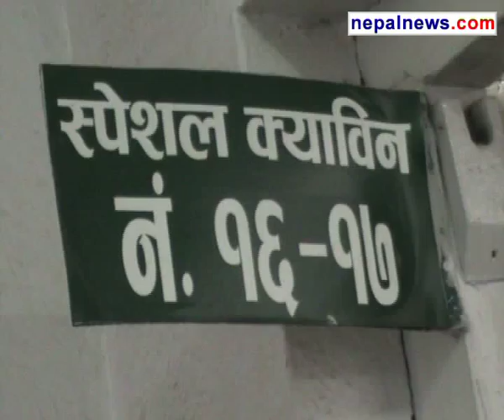Adhikari couple refuses to break fast-unto-death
Nanda Prasad Adhikari and Gangamaya Adhikari of Gorkha have refused to break their fast-unto-death at Bir Hospital on Tuesday even as the government ministers expressed commitment to investigate the murder of his son Krishna at the hands of the Maoists during the insurgency.  Adhikari couple have been staging fast-unto-death at the hospital demanding that the government immediately launch probe into the murder.